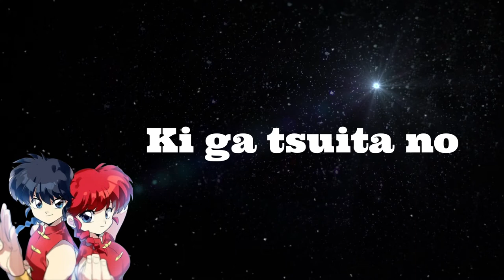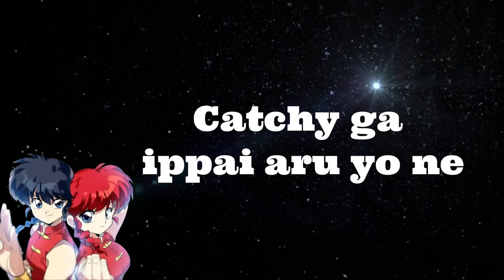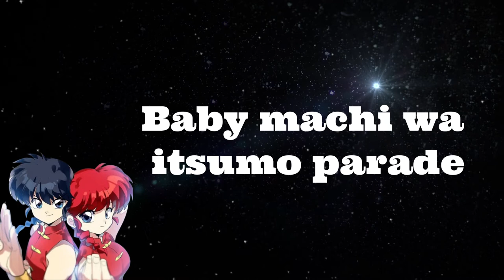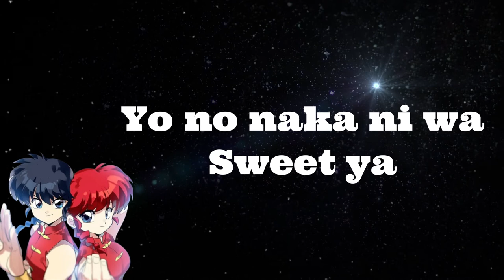RANMA 1/2 - SWEET SOUL REVUE - Pizzicato Five (Cover By: Sachi Gomez)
TITLE: SWEET SOUL REVUE
Anime: Ranma 1/2
Artist: Pizzicato Five